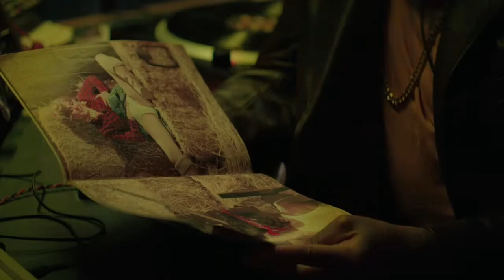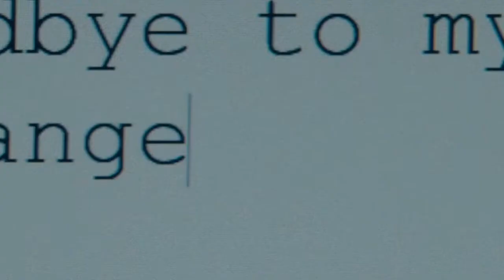BOY HARSHER - BURN IT DOWN (SOUNDTRACK HALLOWEEN ENDS)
ZOO STATION METAL VS ROCK ®️